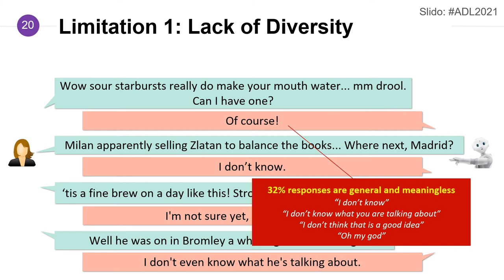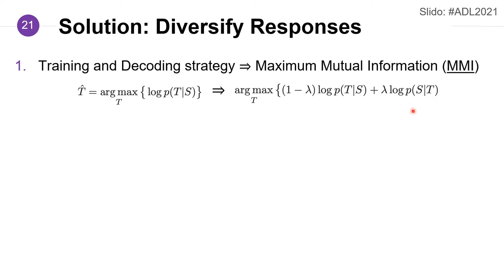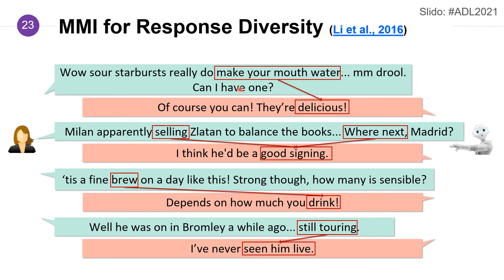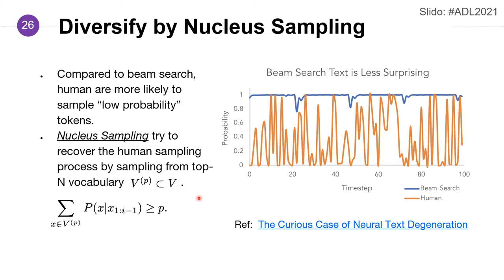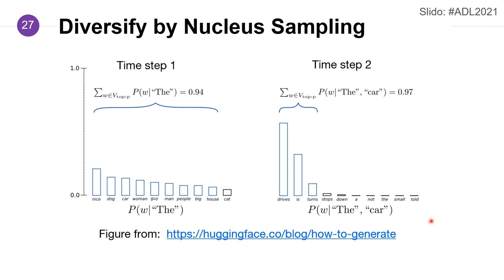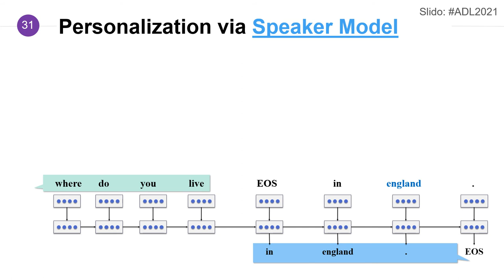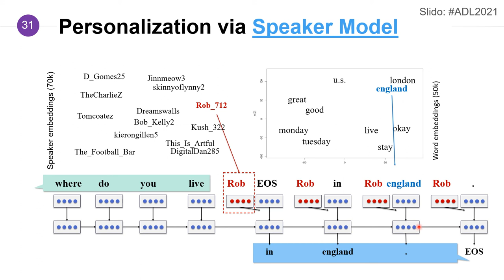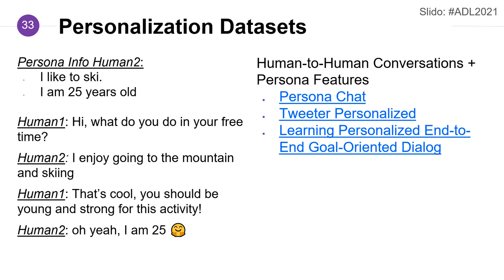ADL Lecture 13.2: Diversity & Consistency (21/06/07)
Applied Deep Learning - End-to-End Conversational AI
2021/06/07 Lectured by Yun-Nung Vivian Chen @ NTU CSIE